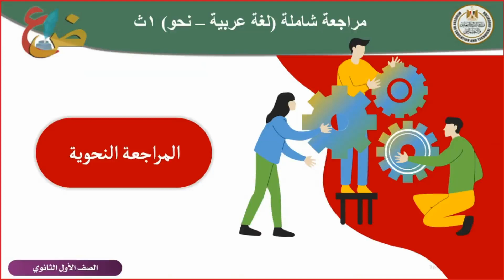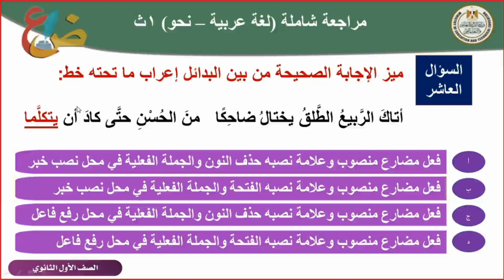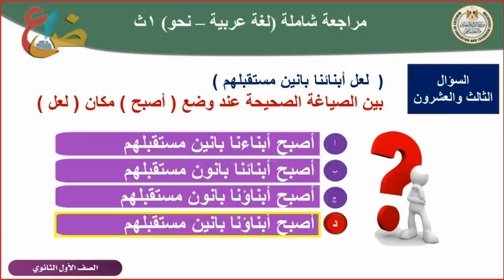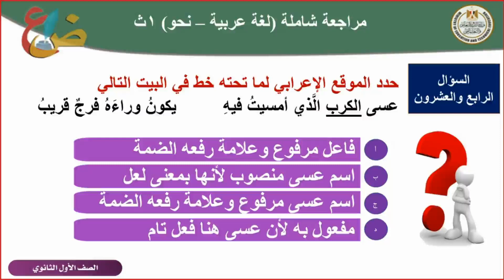عربي أولي ثانوي مراجعة نحو تيرم أول